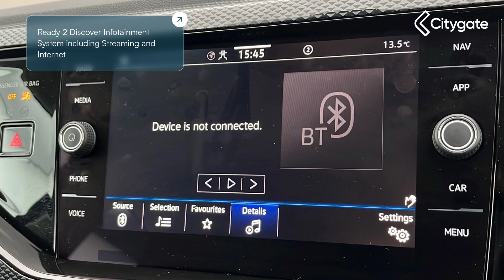Volkswagen Polo - Life 1.0 TSI 95PS 7-speed DSG 5 Door - Citygate Volkswagen High Wycombe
Top Vehicle Features:
⭐ Digital Cockpit - 8in Display
⭐ 15in Alloy Wheels - Essex

Interior:
✅ Ready 2 Discover Infotainment System including Streaming and Internet
✅ 6 Speakers
✅ Speedo and Rev Counter - Electronic Odometer - Trip - Service Interval Display - Exterior Temperature Gauge
✅ Handbrake Lever Handle in Leather
✅ Gear Knob - Leather
✅ Decorative Inserts in Dash and Doors Panels - Lava Stone Black Gloss-Matt
✅ Headliner - Ceramique
✅ Life Cloth - Hartley Thomas - Titan Black
✅ Rear Seat Bench Not Split - Backrest Split Folding 60-40
✅ Luggage Compartment Floor
✅ Drivers and Front Passengers Sun Visors with Illuminated Vanity Mirrors

Exterior:
✅ Door Mirrors - Power Folding - Adjustable and Heated -  Front Passenger Exterior Mirror Lowering Function
✅ Heat Insulating Glass In Side and Rear Windows
✅ Hatchback

Safety:
✅ Coming Home and Leaving Home Feature
✅ Washer Fluid Level Indicator
✅ Rear Windscreen Washer and Wiper with Interval Delay
✅ Anti-Theft Alarm System with Interior Monitoring - Backup Horn and Towing Protection
✅ Multi-Function Camera
✅ Lane Keeping System / Travel Assist / Emergency Assist
✅ Predictive Pedestrian Protection
✅ Extended and Predictive Pedestrian Cyclist Protection
✅ Drivers and Front Passengers Airbags with Front Passenger
✅ Curtain and Side Airbags in Front with Centre Airbag

Technical:
✅ Power Assisted Steering - Speed Sensitive / Variable: Electromechanical Speed Sensitive Power Steering
✅ Suspension: Rear Shock Absorbers
✅ Suspension: Standard Rear Axle
✅ Standard Euro Emissions: EURO 6
✅ WLTP - CO2 (g/km) - Comb: 125
✅ WLTP - CO2 (g/km) - Comb - TEH: 134
✅ WLTP - CO2 (g/km) - Comb - TEL: 125
✅ Camshaft: DOHC
✅ Catalytic Convertor: Yes
✅ CC: 999
✅ Cylinder Layout: IN-LINE
✅ Cylinders: 3
✅ Cylinders: 74.5
✅ Cylinders: 76.4
✅ Engine Code: DLAC
✅ Engine Layout: FRONT TRANSVERSE
✅ Fuel Delivery: TURBO DIRECT INJECTION
✅ Gears: 7 SPEED
✅ Number of Valves: 12
✅ Transmission: SEMI-AUTO
✅ WLTP - FC (l/100km) - Extra High - TEH: 6
✅ WLTP - MPG - Comb - TEH: 47.9
✅ WLTP - MPG - Comb - TEL: 51.4
✅ WLTP - MPG - Extra High - TEH: 47.1
✅ WLTP - MPG - Extra High - TEL: 51.4
✅ WLTP - MPG...